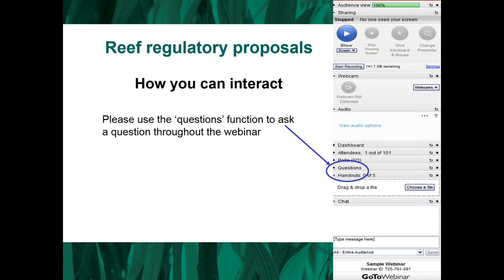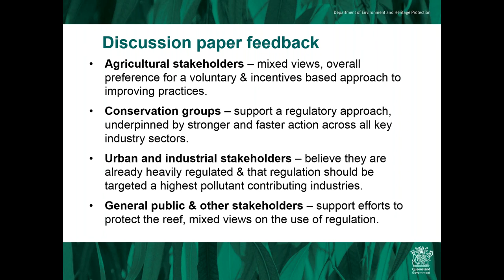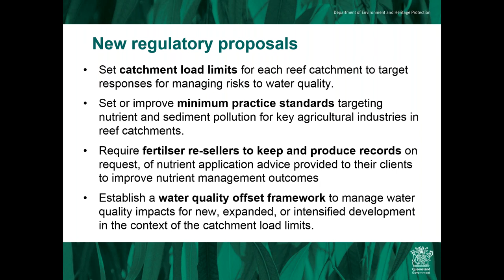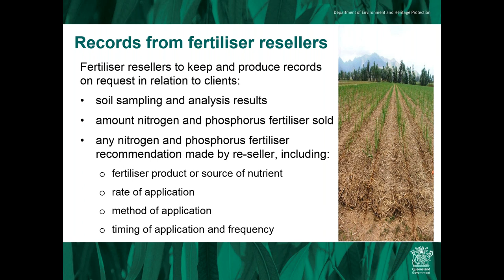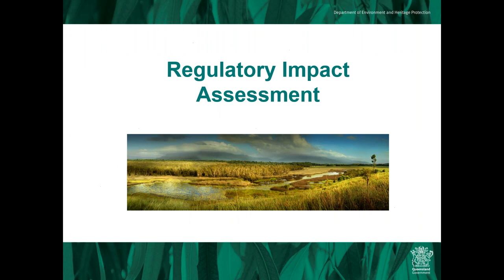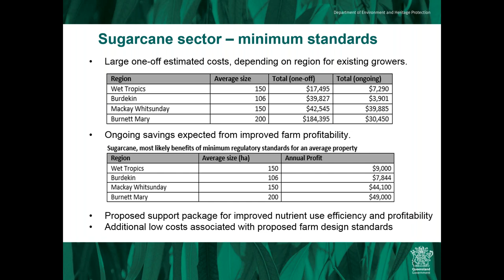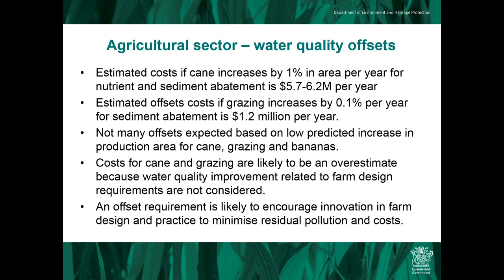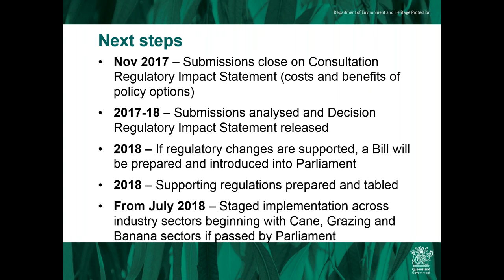Webinar - Regulatory Impact Statement for broadening and enhancing reef protection regulations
An overview of the costs and benefits of the Queensland Government’s proposal.